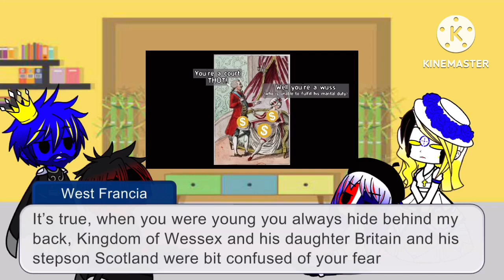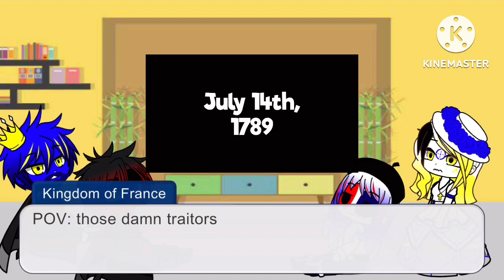Countryhumans: The French Family react to The French Revolution Part 1 (re-upload)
Credit: Oversimplified